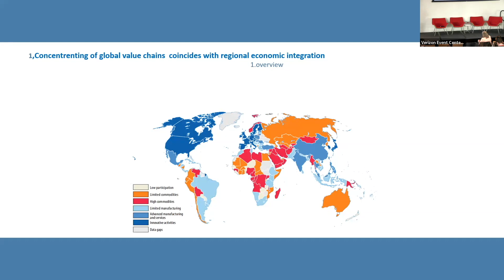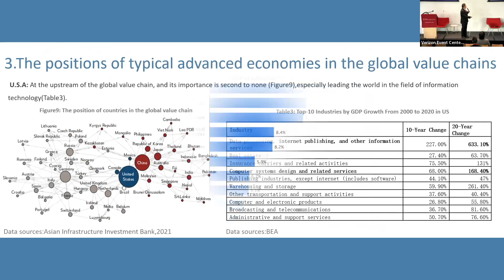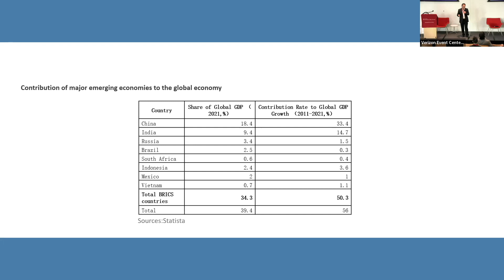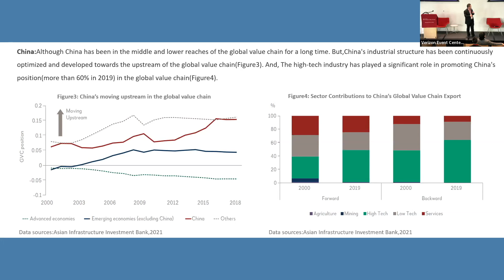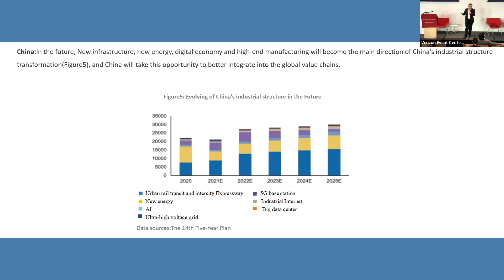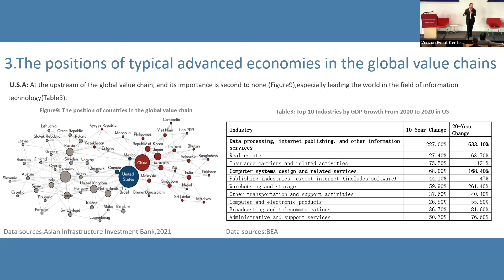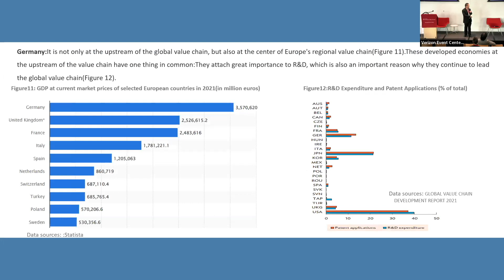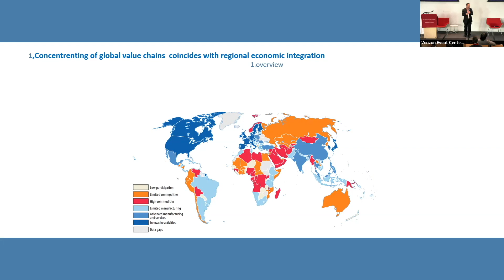The Evolving Trends of Global Value Chains by Dr. Minghzi Liu | Annual EMI Conference 2022